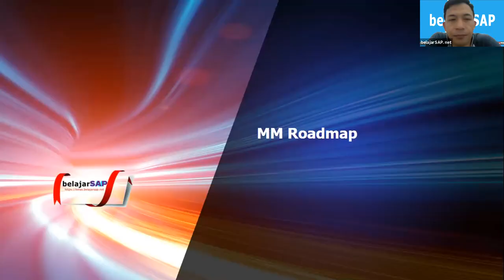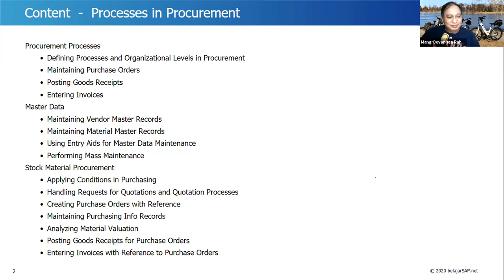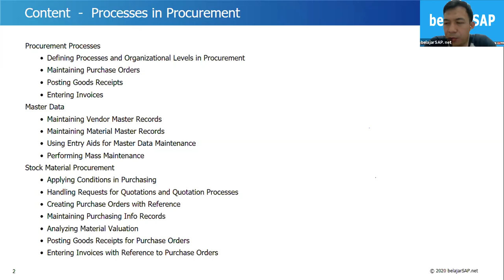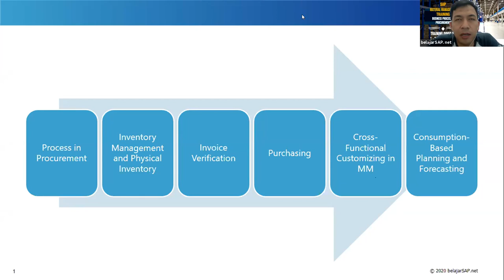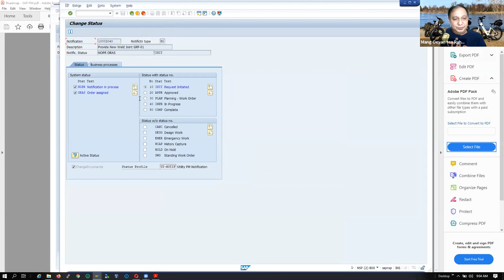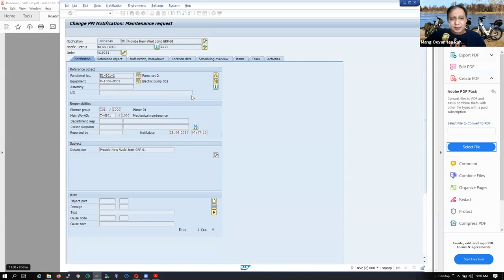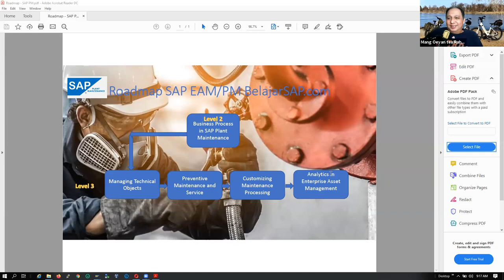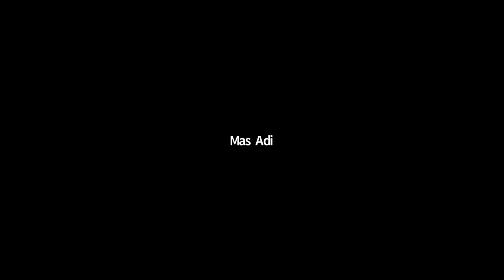SAP MM & PM Roadmap Training di belajarSAP July18th 2020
Organized by belajarSAP